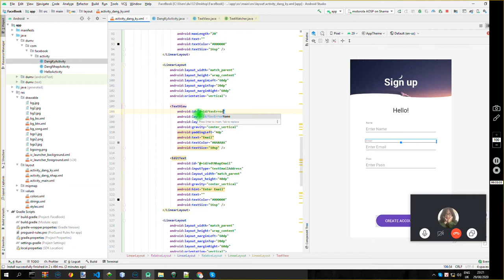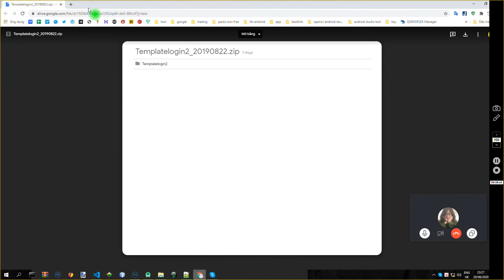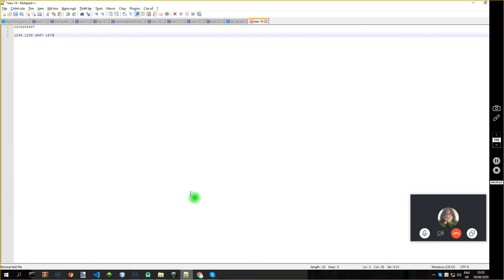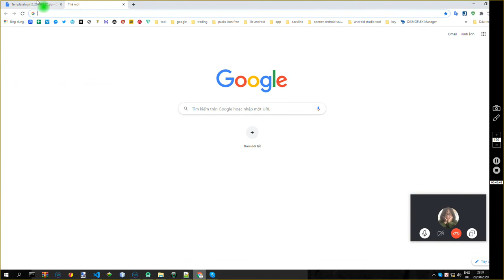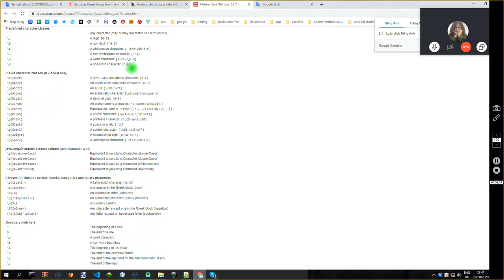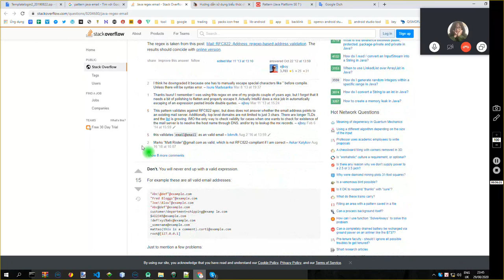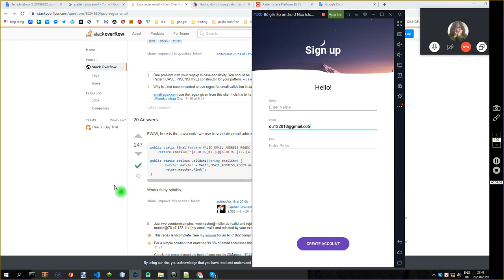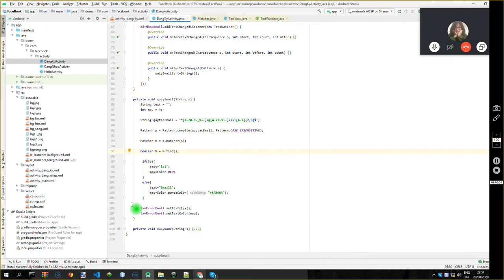( 7 ) Làm app giống facebook - thông báo lỗi sai email - Pattern